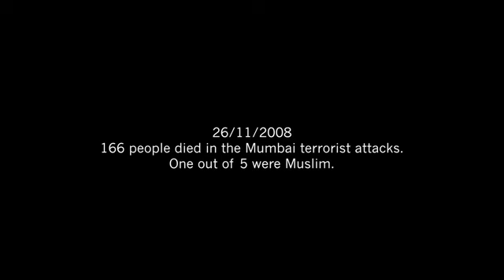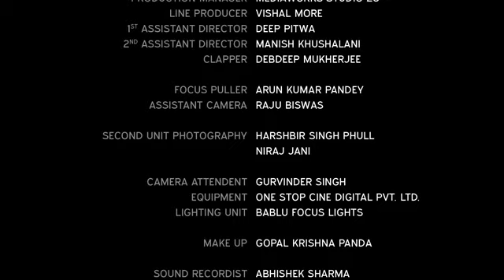Aabida - 2014 WVN Film Festival - Narrative Short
"Aabida" is an official selection of the 2014 WVN Online Film Festival. Women’s Voices Now amplifies the voices of all women by promoting the free expression of women's struggles for civil, economic, political, and gender rights worldwide. By providing free online platforms for film, art, writing, and social-media activism, we connect people and resources striving for global women's rights.

"Aabida" - A film by Maaria Syed (India/2013/26:14)

A Muslim woman, Aabida, loses her husband, a police inspector in the 26/11 terror attacks in Mumbai. The events unfurl in a day as Aabida finds her present life free of the influence of her chauvinist husband while she recalls her past in a press interview with journalists. Will society ever allow her a sense of freedom?